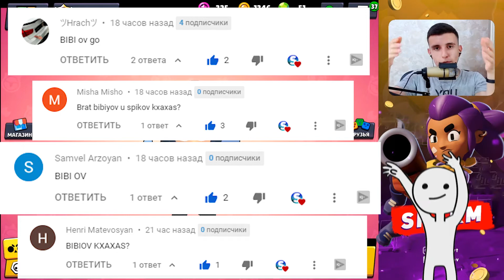Անմահ աղջիկ: ԲիԲի! - Brawl Stars: Խաղում ենք հայերեն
Вся ваша поддержка идет в общий фонд который тратится на нужды канала. Вы можете поддержать видео любой суммой, это не обязательно, но очень приятно!

ՕՊՏԻՄԱԼԱՑՈՒՄ

Խաղում եմ ԲիԲի-ով - Brawl Stars: Խաղում ենք հայերեն #3
Brawl Stars Hayeren
բռավլ ստառս
brawl stars
brawl stars hayeren
heraxosi xaxer
խաղում ենք հայերեն
նոր խաղ հեռախոսների համար
նոր խաղ
brawl stars խաղում ենք հայերեն
brawl stars հայերեն
000armgamer000live
arman arm hov hayeren
Kar Comedy
Gev Grig
Vizzov tv
Mika Tangyan
Alisa shahbazyan
Hars Chka
Kinstagram
Papuk xaxaliq
Vizzov tv
Kar Comedy
Agnes kheranyan
Ani makaryan
Alisa shahbazyan
Narine atoyan
Bidza
Kolya952